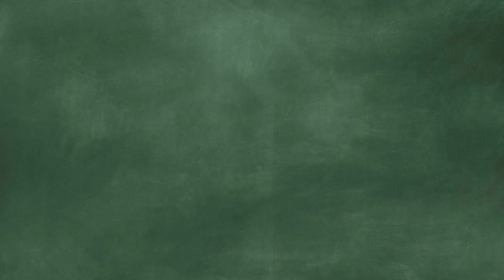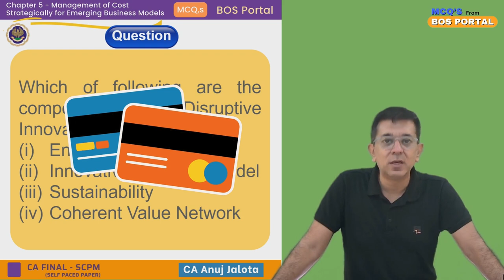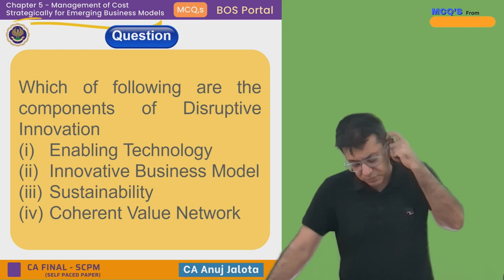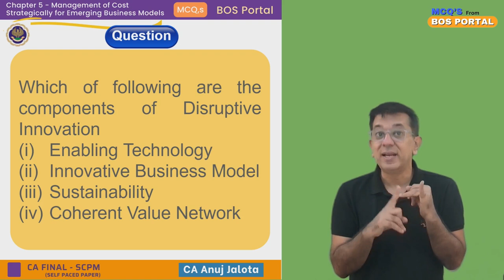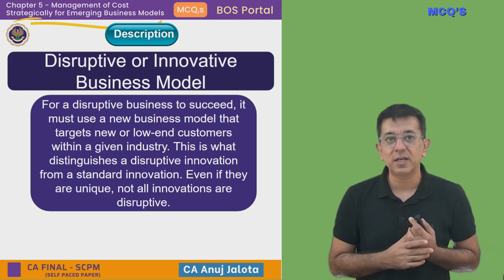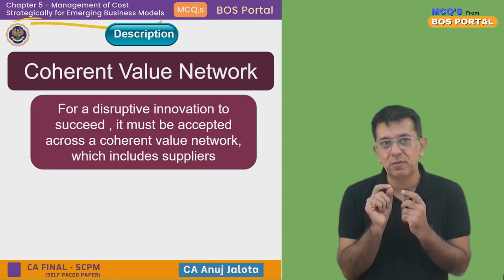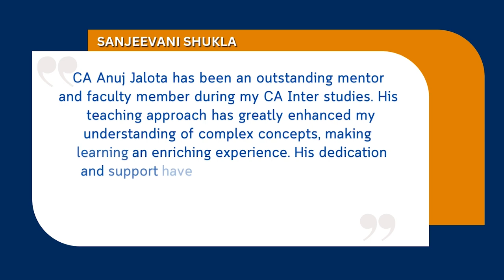BOS Portal || SCPM || Emerging Business Models || MCQ #004 || Disruptive Innovation